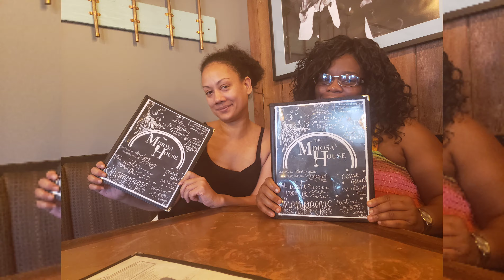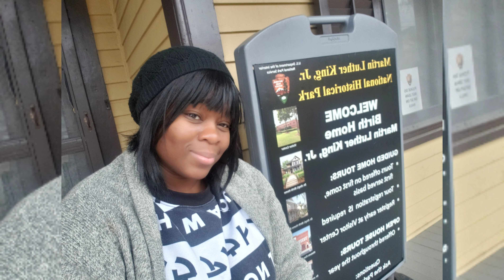The many faces of me